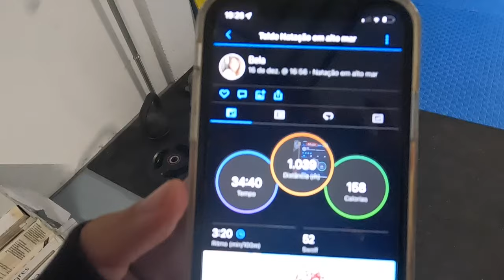O Segredo Oculto que te Faz Querer Entrar no Mar | Pegar onda INSANAMENTE dia 3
Pegar onda INSANAMENTE De volta a Bodyboard life

*VLOGS*